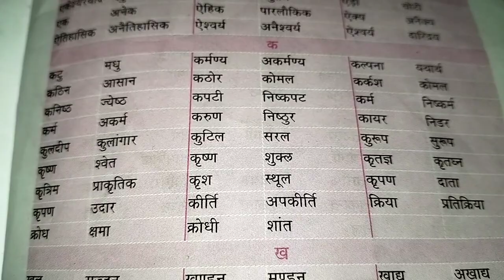क,,,, वाले अक्षर के विलोम शब्द या विपरीतार्थक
बड़ी सरलता के साथ अपने बच्चों को ,,,क,,,वाले अक्षर के विपरीतार्थक